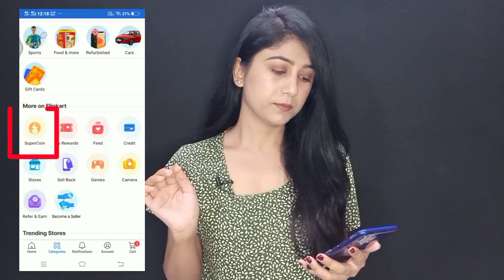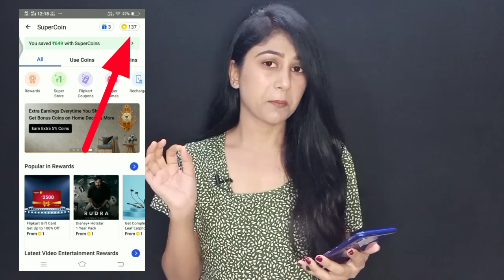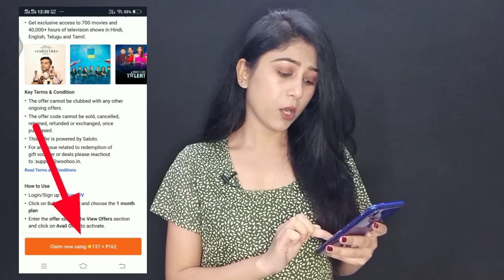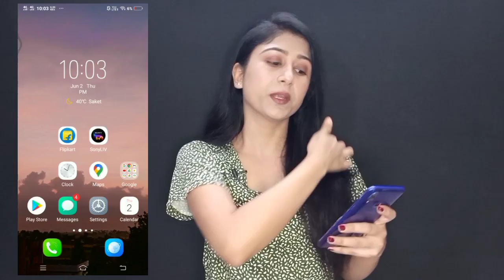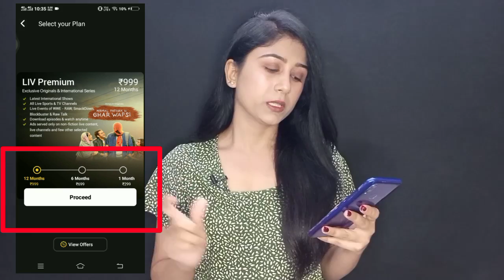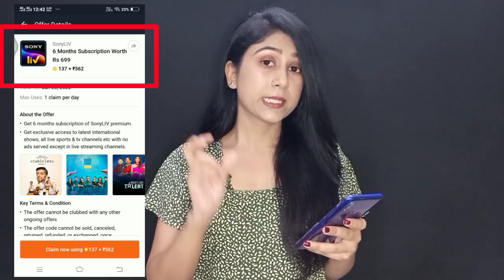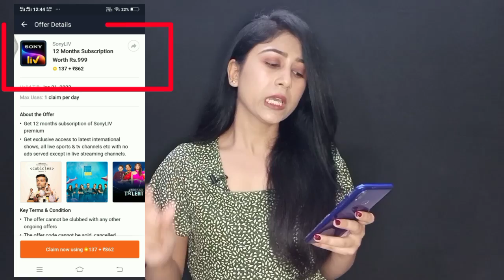Sony Liv Free Subscription | Sony Liv Premium Account | How To Get Sony Liv Subscription For Free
Friends iss video me maine bataya hai ki kaise aap free me sony liv application ko use kar skte ho, kaise free me sony liv application ke subscription ko le skte ho 1 month ka, 6 month ka, 12 month ka.